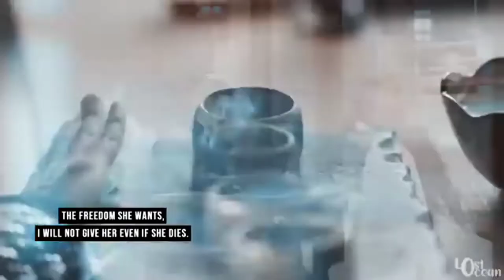𝐃𝐡𝐨𝐤𝐡𝐞 𝐏𝐲𝐚𝐚𝐫 𝐊𝐞 |𝐊𝐢𝐬𝐢 𝐒𝐞 𝐊𝐨𝐢 𝐏𝐲𝐚𝐚𝐫 𝐍𝐚 𝐊𝐚𝐫𝐞 💔🎧DJ Remix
chinese drama blue whisper
ren Julian

Ye Dhokhe Pyaar Ke dhokhe -kisi se koi pyaar na kare.

Blue Whisper
DJ
DJ Remix
Empyrean
Empyrean YT Studio
YT studio
dhokhe Pyaar Ke
nhac tre remix
nhạc remix
remixes of popular songs
Dilraba dilmurat
dilraba dilmurat dramas
allen ren
任嘉伦
chinese drama
Dilraba dilmurat and ren julian